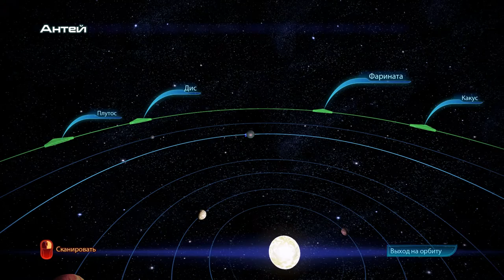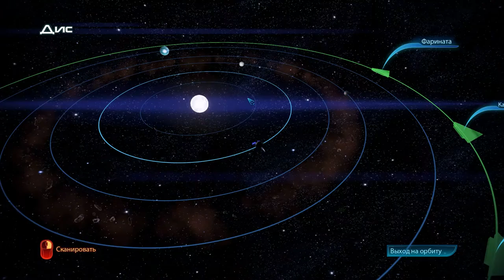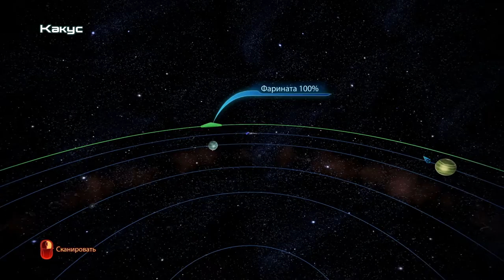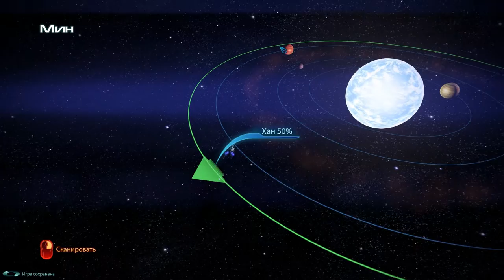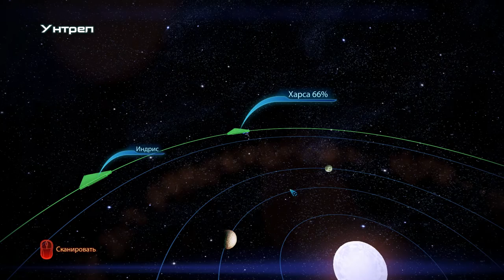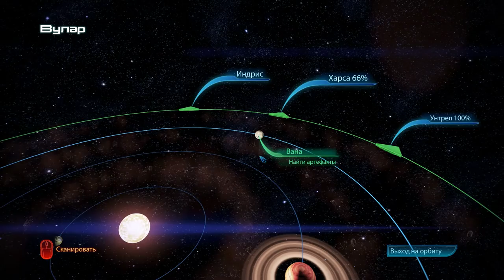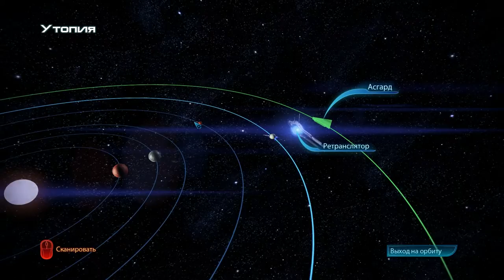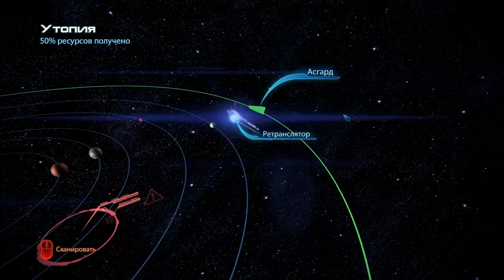Mass Effect 3 – Поиск ресурсов 1 (2/2).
Заканчиваем собирать доступные на данный момент ресурсы. Скучно, зато убегать от Риперов прикольно.